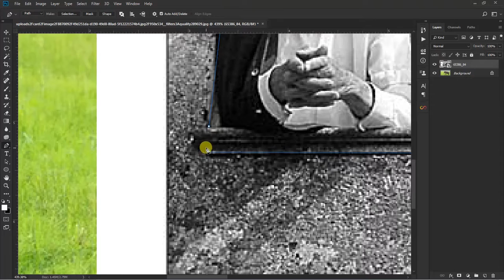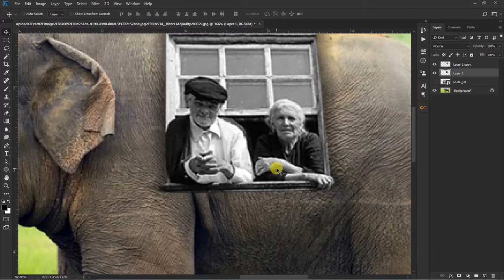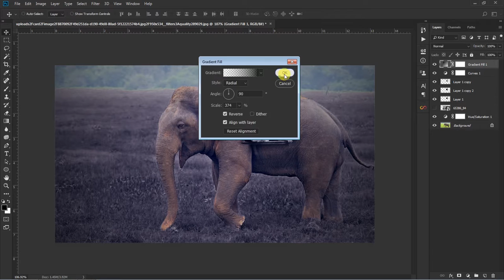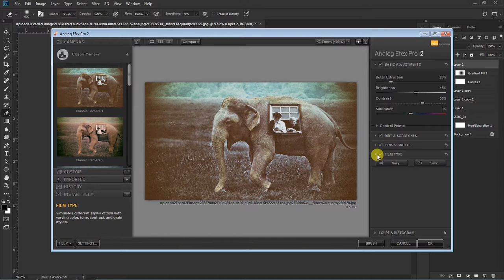Elephant Effect Photo Manipulation Photoshop Tutorial